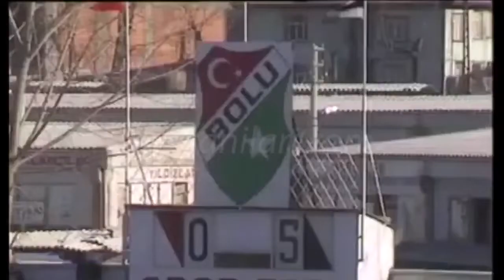Boluspor 0-5 Beşiktaş 07 03 1990 1989-1990 Türkiye Kupası Çeyrek Final Maçı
5 şubat 1990 tarihli milliyetten;

kupa kuraları yarın çekiliyor

ankara, özel

federasyon kupası çeyrek final kuraları yarın istanbul'da çekiliyor.

tsyd'de yapılacak kura çekimine futbol federasyonu başkanı ve kulüp temsilcileri katılacak. kura çekimi saat 10.30’da başlayacak.

federasyon kupası’nda çeyrek finale katılma hakkını elde eden fenerbahçe, beşiktaş, trabzonspor, bursaspor, ankaragücü, boluspor, sarıyer ve malatyaspor takımları yapılacak eşleşmeye göre 7 mart’ta mücadele edecekler. çeyrek final maçları statüye göre tek maç eleme usulü yapılacak.
orta hakem: sadık deda

boluspor: abdullah gerz, abdülkerim koç, mersud demirovic, ismail eryiğit, imdat kum (dk. 76 murat vatansever), mehmet öztürk, salih yorulmaz, levent kahraman, taşkın aksoy, cüneyt karakuş, gökhan baladin

teknik direktör: şenol güneş

beşiktaş: engin ipekoğlu, gökhan keskin, recep çetin, ulvi güveneroğlu, şenol fidan (dk. 70 alan walsh), kadir akbulut (dk. 70 zeki önatlı), mehmet özdilek, rıza çalımbay, metin tekin, feyyaz uçar, ali gültiken

teknik direktör: gordon milne

gol:
(0-1) dk. 23 feyyaz uçar
(0-2) dk. 47 ali gültiken
(0-3) dk. 60 mehmet özdilek
(0-4) dk. 62 feyyaz uçar
(0-5) dk. 76 metin tekin

sarı kart:
dk. 49 taşkın aksoy (boluspor)
dk. 54 recep çetin (beşiktaş)